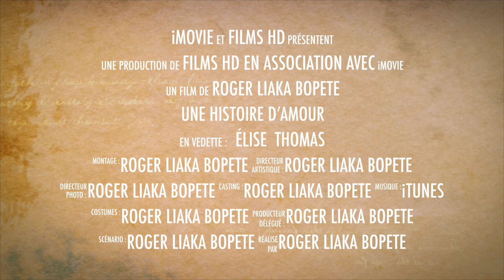FRANCIS ELANGA et NENE MAKUMBU,les fiançailles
Cette vidéo traite de Une histoire d’amour